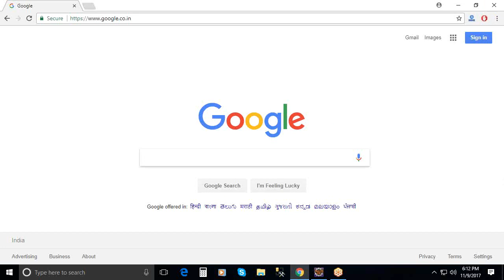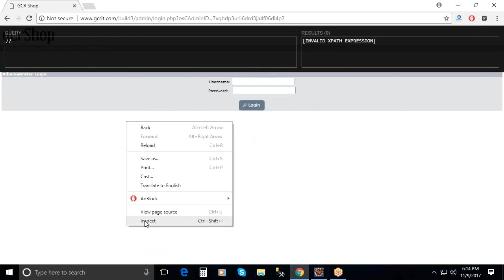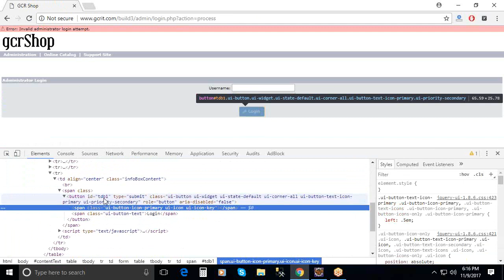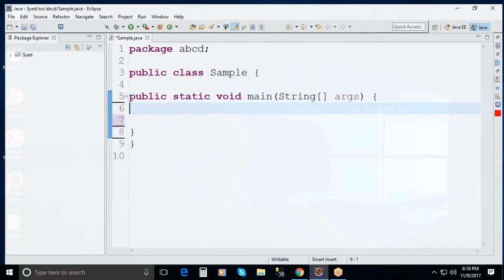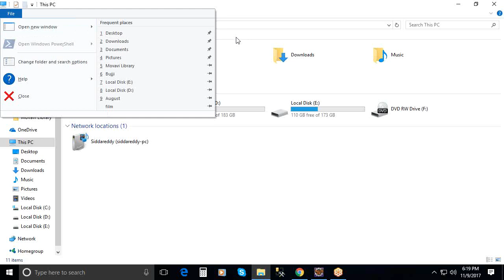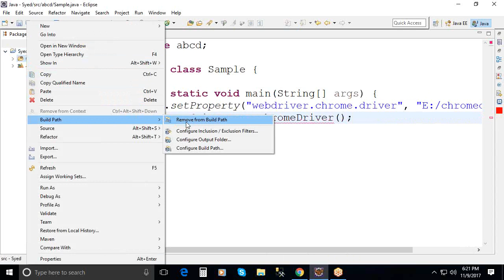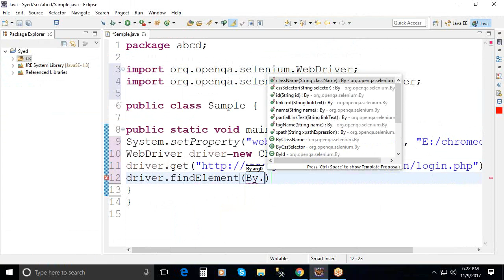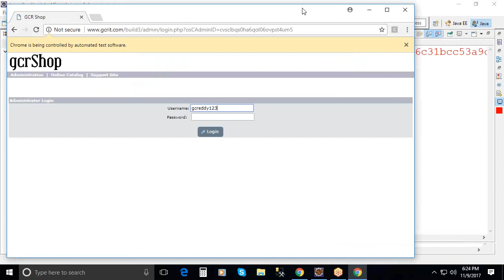Find xpath using Google Chrome Browser to Create Selenium Test Cases|G C Reddy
Finding Element Locators in Selenium, Find id, name, className, linkTest, partialLinkText, tagName, cssSelector, and xpath Locators using Mozilla Firefox, Google Chrome, and IE Browsers.
Find xpath using Google Chrome Browser, Download xpath Helper plug-in for Chrome, Add the plug-in to Google Chrome Browser, launch your Application in Chrome Browser, launch xpath Helper, and find the xpath for the web elements.
Use the xpath value in your Selenium WebDriver Test Steps, and create Selenium Test Cases.